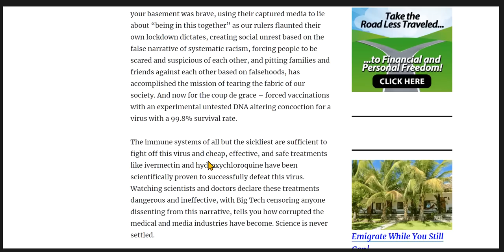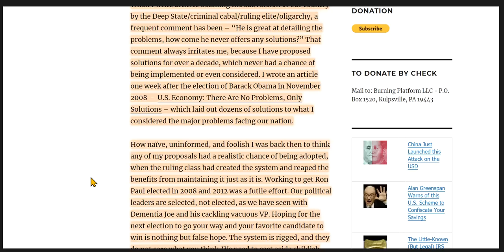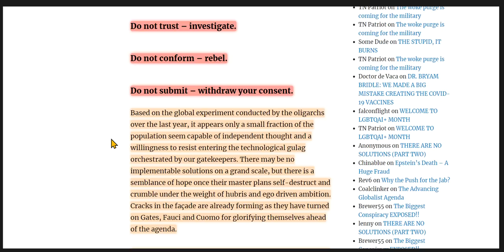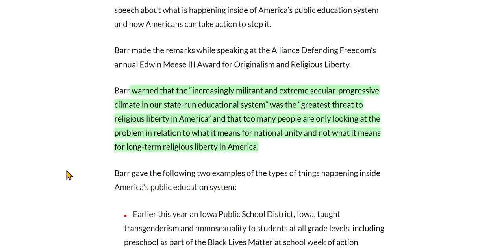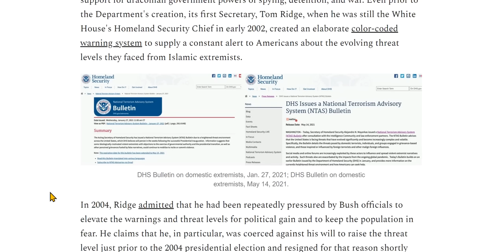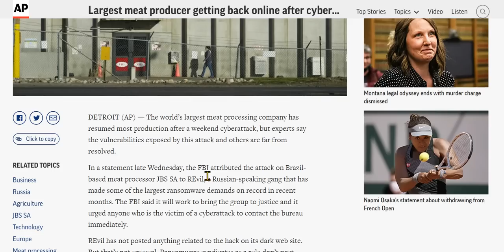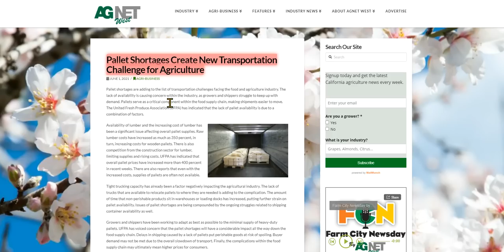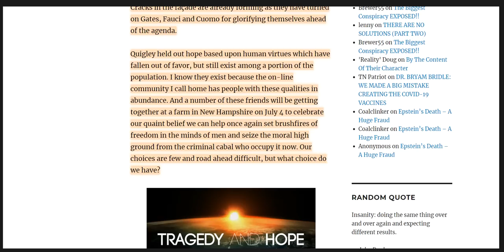Joe Says: "White Supremacy No. 1 Threat." I Say: "Believing Joe No.1 Threat."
Are economy is taking, cyberattacks proliferate, outages continues, supply chain disruptions getting worse, inflation worsening, and shortages of everything, but the leftists focus on white supremacy.